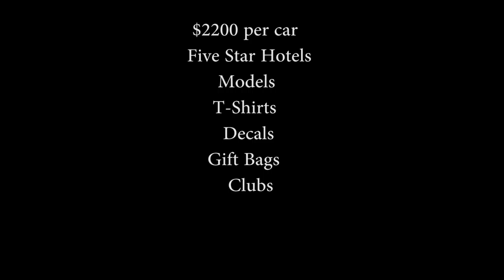Official Corsa America Gambler 1000 Rally Trailer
Gambler 1000 Corsa America Rally Video Trailer. Rally from Las Vegas to Los Angeles to San Diego and back to Las Vegas.